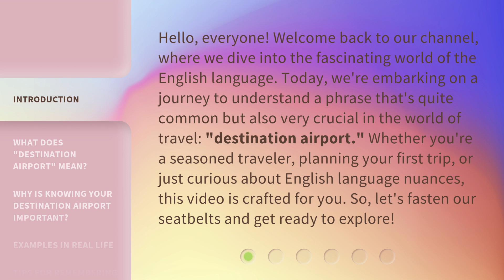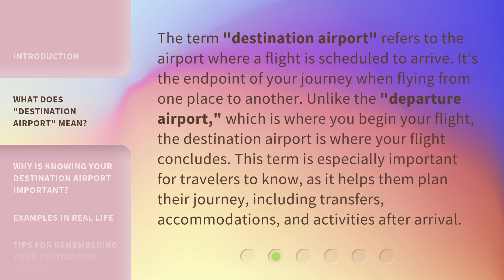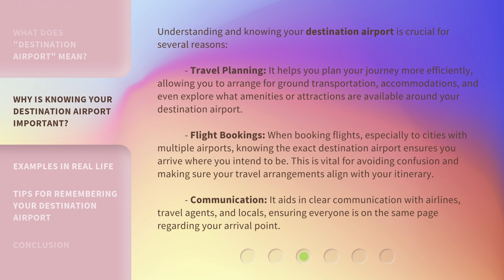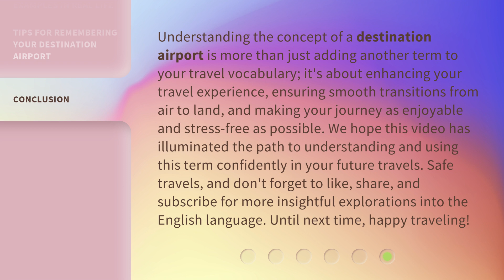Unraveling the Journey: Understanding "Destination Airport"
Unraveling the Journey: Understanding 'Destination Airport' • Join us as we delve into the fascinating world of 'Destination Airport' and uncover the secrets behind this crucial travel hub. Get ready to explore the ins and outs of what makes this destination so special!

00:00 • Introduction - Unraveling the Journey: Understanding "Destination Airport"
00:41 • What Does "Destination Airport" Mean?
01:14 • Why is Knowing Your Destination Airport Important?
02:06 • Examples in Real Life
02:43 • Tips for Remembering Your Destination Airport